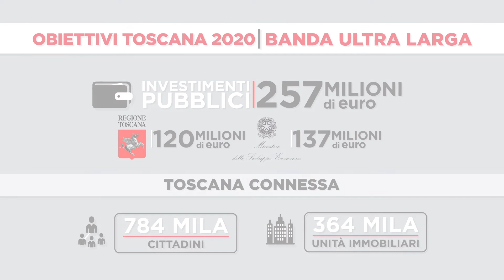A Pietraviva arriva la banda larga